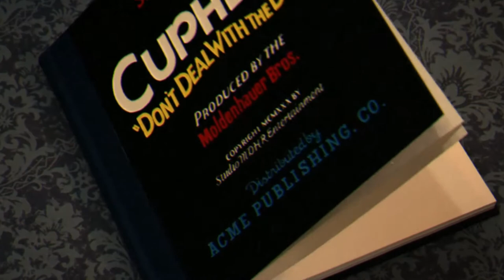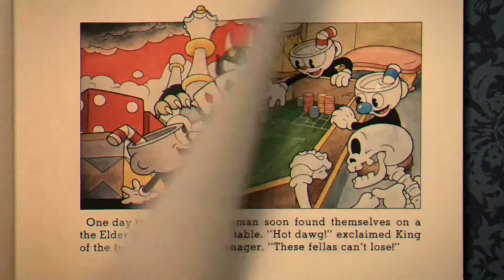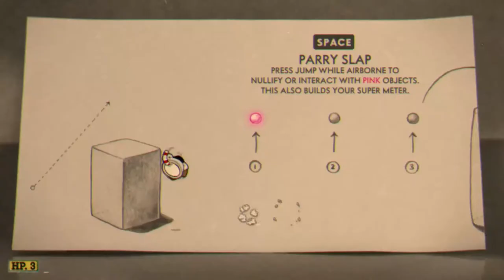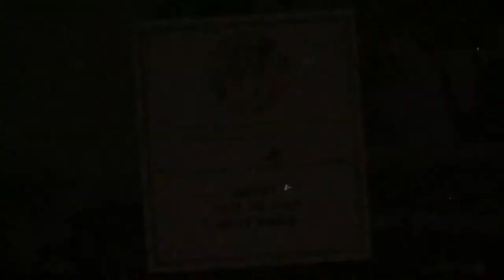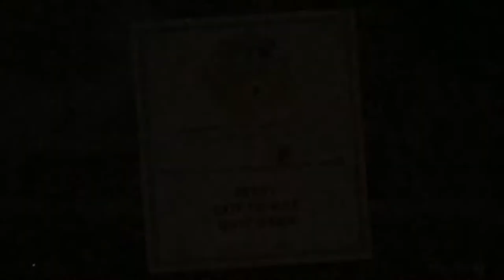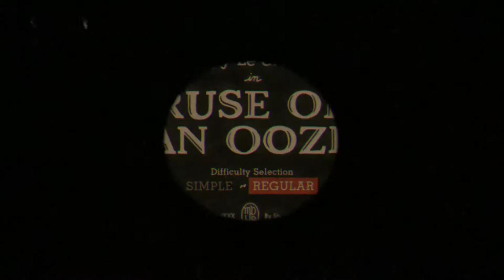PLEASE DON'T TAKE MY SOUL - Cuphead [#1]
Steam is working again, so I can play more games now. I will probably upload the occasional "one time random game" video.